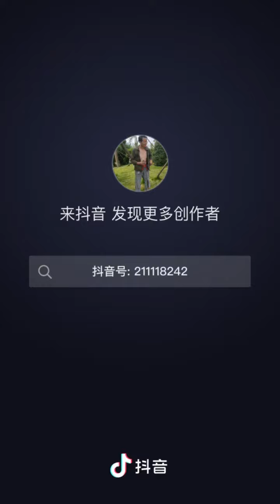funny comedy video#comedy entertainment 😆😆😆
comedy video#comedy